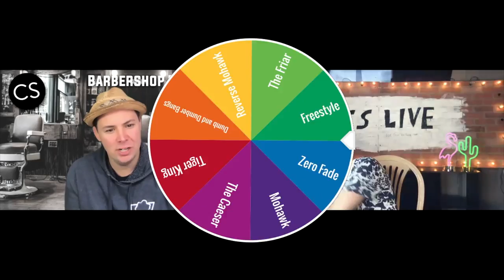Barbershop Bee!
Sam does an extreme spelling bee challenge and if he spells the word wrong, then he has to spin the wheel of haircuts and give himself that haircut.